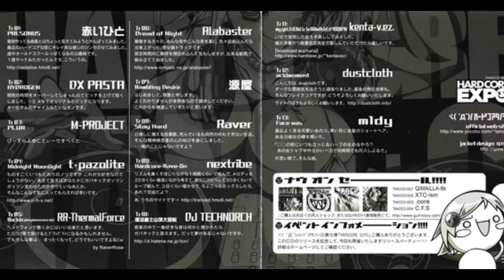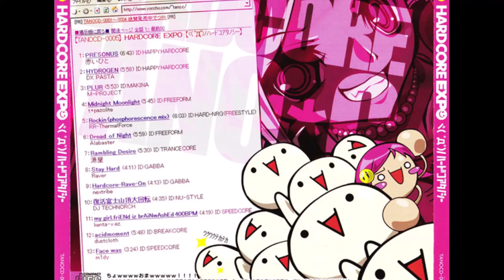DX PASTA - HYDROGEN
Track 2 of HARDCORE EXPO released by HARDCORE TANO*C in 2005, I don't think an official purchase link exists anymore sadly.